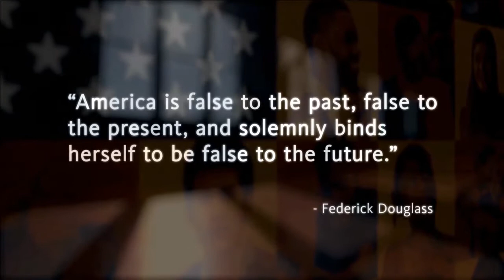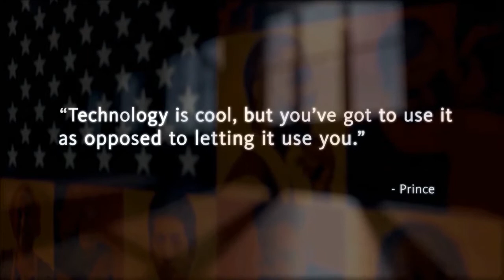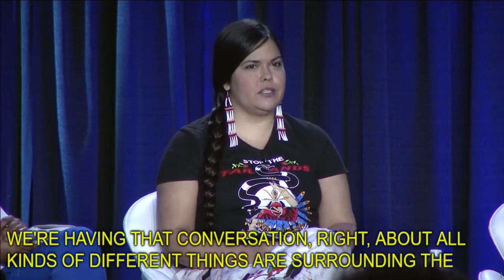Equity Summit 2018: Day 2, Opening Plenary -- "Our Future: The Leading Edge of the Equity Movement"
To realize the full power of equity, we must push beyond reform to transformation. Rapidly changing dynamics within the realms of technology, work, politics, and the environment provide the opportunity and the imperative for advocates to shape America’s future and claim the 21st century for equity. At the same time, the future of the equity movement will be forged in the dismantling of outdated and oppressive structures that hold the nation back, and the radical reimagining of systems that foster inclusion, ownership, and shared prosperity. In this plenary, speakers will map the leading edge of the equity movement in light of ongoing innovation, transition, and challenge across sectors.

Featured speakers:
•   Charlene Carruthers, Founding National Director, BYP100 (Black Youth Project 100)
•   Tara Houska, National Campaigns Director, Honor the Earth
•   Derrick Johnson, President and CEO, NAACP
•   Ai-jen Poo, Executive Director, National Domestic Workers Alliance
•   Rip Rapson, President and CEO, The Kresge Foundation
•   Lata Reddy, Senior Vice President, Diversity, Inclusion & Impact, Prudential Financial, Inc.; Chair and President, The Prudential
Foundation
•   Carmen Rojas, CEO, The Workers La

Moderated by Michael McAfee, President, PolicyLink